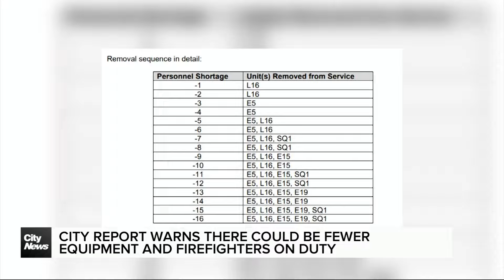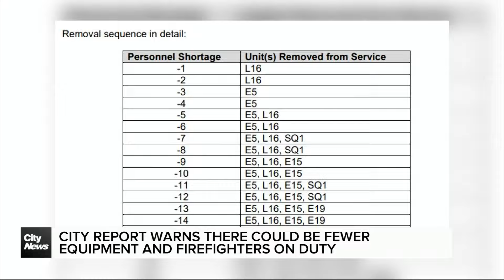City report warns budget target may impact firefighting overtime staffing and equipment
A new city report is warning fewer equipment and firefighters could be used for overtime in order to find the $3 million in savings budget 2024 is asking the Winnipeg Fire Paramedic Service to achieve.